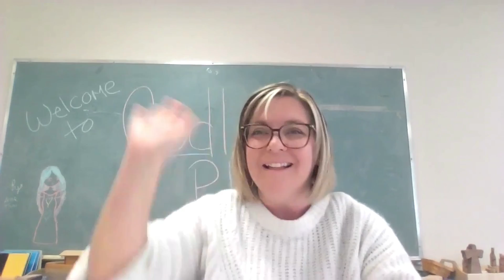March 20, 2022 - Sarah Jessop Street - Children's Sermon